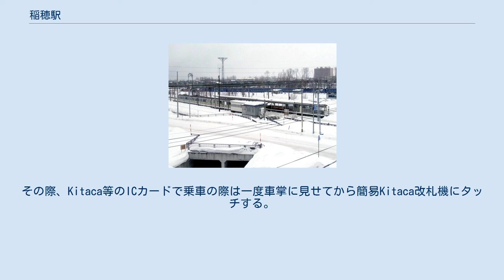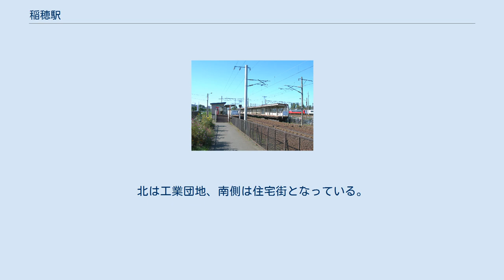稲穂駅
駅舎（小樽・倶知安方面のりば） （2017年5月） 稲穂駅（いなほえき）は、北海道札幌市手稲区稲穂1条5丁目にある、北海道旅客鉄道（JR北海道）函館本線の駅である。
電報略号はイナ。
 相対式ホーム2面2線（ホーム長：130m）を持つ地上駅。
駅舎の札幌側に踏切があるため、跨線橋などは存在しない。
札幌方面行きホームと小樽方面行きホームの専用出入り口がそれぞれある。
 手稲駅管理の無人駅。
簡易自動券売機・簡易自動改札機（Kitaca・磁気券ともに対応）設置。
Kitacaの利用が可能であるが、カードの販売は行わない。
なお、小樽方面の一部列車では車掌が切符を回収する（車内放送で案内される）。
その際、Kitaca等のICカードで乗車の際は一度車掌に見せてから簡易Kitaca改札機にタッチする。
 「札幌の都市交通データ」によると、2019年（令和元年）度の1日平均乗車人員は955人である。
 駅舎と札幌運転所（2005年2月） 駅の北側には札幌運転所が隣接しており、多数の鉄道車両が停泊している。
そのため、運転所に向かう運転士などが頻繁に利用する。
北は工業団地、南側は住宅街となっている。
 また、2017年（平成29年）1月には、札幌運転所西側に社員研修センターが東区から移転した。